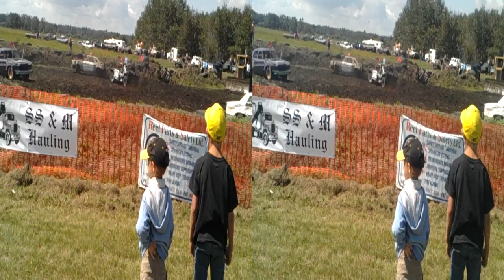Cars Heat # 1 - Glendon Derby 2014 in 3D from a spectators view